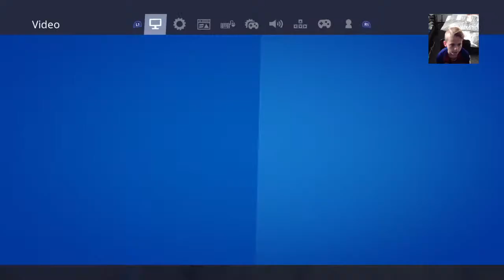EINDELIJK WEER MET DE WEBCAM